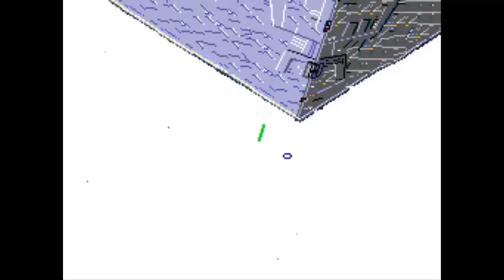Dimanche Rétro #23 : 3 jeux Star Wars